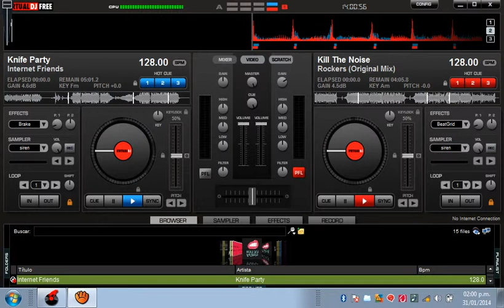Knife Party Vs Kill The Noise- Internet Rockers Friends (Xsf2luis DJ Mashup)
Otro Mashup, EL 7 del dia xD